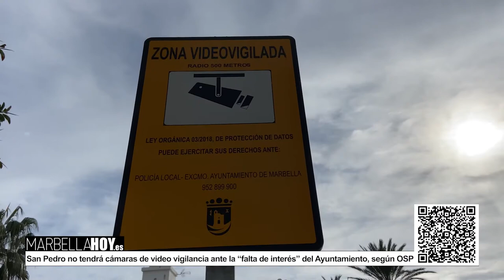211112 OSP Cámaras vigilancia San Pedro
OSP ha denunciado este viernes que San Pedro vuelve a quedarse fuera del proyecto de instalación de cámaras de video vigilancia debido a la “falta de interés” del Ayuntamiento.